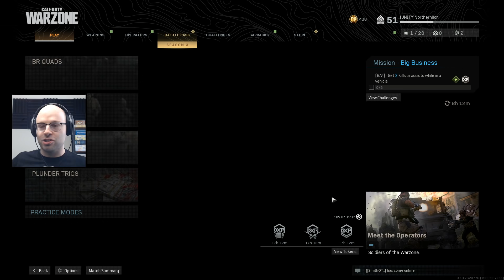Starting Off Week 2 Of Warzone With A True Nailbiter | COD: Warzone (Golden Goblet: Day Eight)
The GOLDEN GOBLET is a unique way for Dan, MALF, and I to play some games we're all familiar with and add an extra layer of competition. This week (and last week) we're all competing in Call of Duty: Warzone, the free-to-play battle royale that came out a few months ago. Let's see if the pogs can rain from the heavens and give me a chance to bring home a W!

About this game:

It's COD dude, click on people and get pogged up.